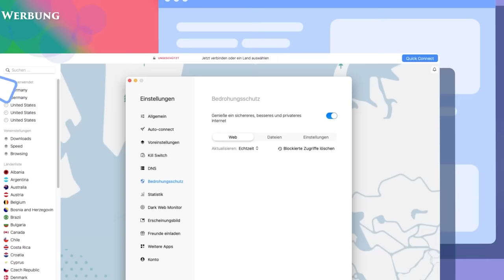Osmanen vor Wien! Die erste Wiener Türkenbelagerung 1529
- Risikofrei dank 30-Tage Geld-zurück-Garantie.

Am 25. September 1529 marschierte ein osmanisches Heer vor Wien auf. Damit begann eine Belagerung, die für das Schicksal Europas entscheidend sein sollte. Brutaler Minenkrieg, schlechtes Wetter und massive Versorgungsprobleme kennzeichneten den unerbittlichen Kampf, den sich die Verteidiger Wiens und die Osmanen in den nächsten Wochen lieferten. Die erste Wiener Türkenbelagerung war trotz ihrer Kürze ein Ereignis von gesamteuropäischer Bedeutung. Mit ihr endete der Mythos der osmanischen Unbesiegbarkeit, gerade als das Osmanische Reich näher am Herzen Europas war als je zuvor. Die Belagerung von Wien hatte jahrhundertelang eine außerordentliche Symbolwirkung, wird aber heute von der zweiten Wiener Türkenbelagerung im Jahr 1683 überschattet. In diesem Video erzählen wir die Geschichte der ersten Belagerung Wiens durch die Osmanen, die zwar weniger bekannt ist als die erste, aber nicht weniger spannend.

Brauchst du einen Pulli?

Bibliographie:
Bremm K.-J., Die Türken vor Wien. Zwei Weltmächte im Ringen um Europa, Darmstadt 2021.
Düriegl, G., Wien 1529. Die erste Türkenbelagerung. Textband der 62. Sonderausstellung des
Historischen Museums der Stadt Wien, Wien/Köln/Graz 1979.
Duffy, C., The Fortress in the Early Modern World 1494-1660, London 1979.
Hummelberger, W., Peball, K., Die Befestigungen Wiens, Wien/Hamburg 1974.
Matschke, K.-P., Das Kreuz und der Halbmond. Die Geschichte der Türkenkriege, Düsseldorf/Zürich
2004.
Wheatcroft, Andrew, The Enemy at the Gate. Habsburger, Osmanen und der Kampf um Europa, London 2009.

00:00-01:08 Intro
01:09-05:26 Jenseits von Ungarn
05:27-06:48 NordVPN
06:49-09:30 Ein alter Aussenposten
09:31-14:53 Umzingelt
14:54-19:10 Minenkrieg
19:11- 23:58 Zum Angriff!
23:59- 29:11 Aussichtslos